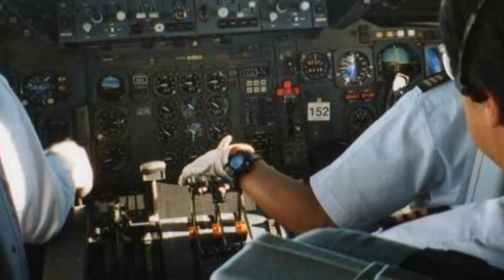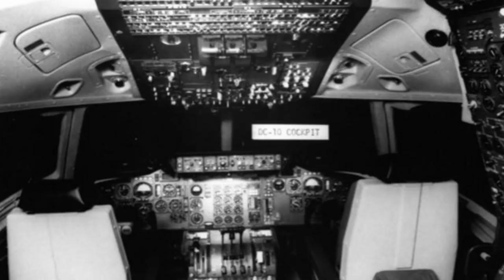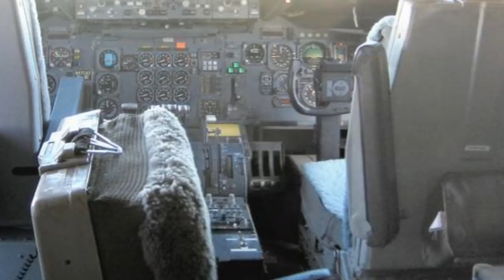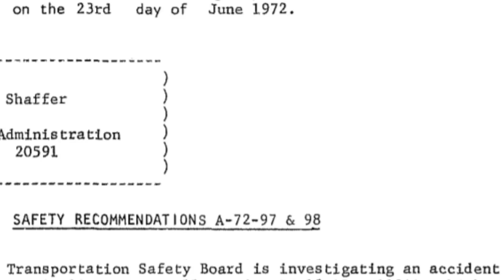The Explosion on American Airlines Flight 96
Everything seemed normal on the second leg of American Airlines Fight 96, June 12, 1972. Captain Bryce McCormick sat back to take a sip of coffee and admire the view.  Then, suddenly, the airplane was rocked by an explosion.

The History Guy uses media that are in the public domain. As photographs of actual events are sometimes not available, photographs of similar objects and events are used for illustration.